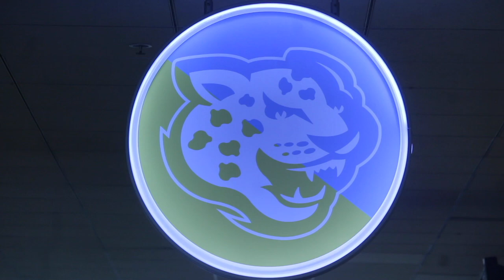Beta Sigma Ques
Southern University